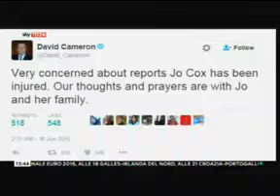Quali conseguenze dopo Brexit? Intervista a Paolo Magri, SkyTg24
It's Brexit, intervista Paolo Magri, Skytg24 Seven, 25 giugno 2016